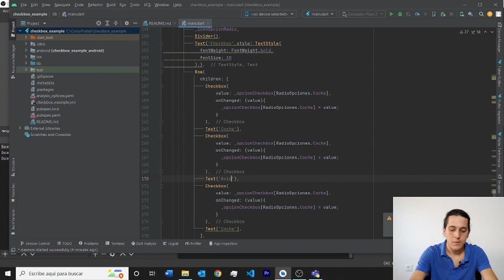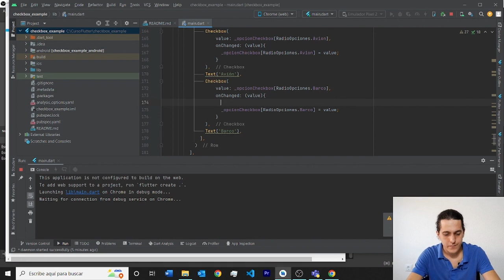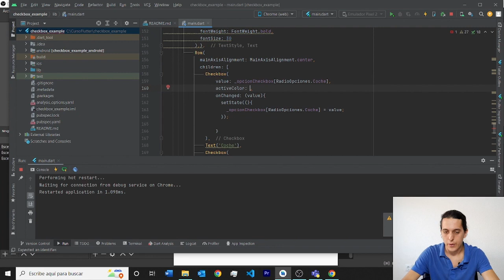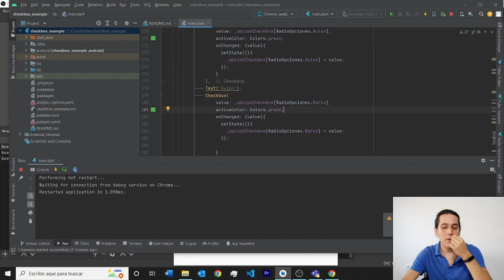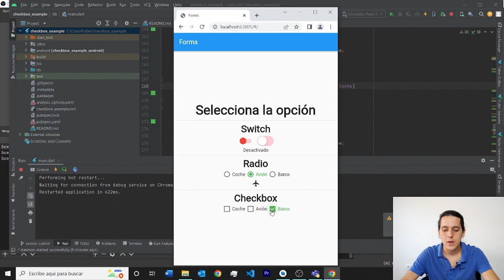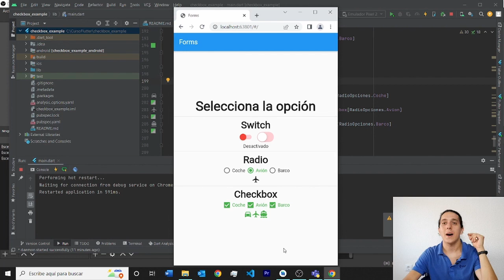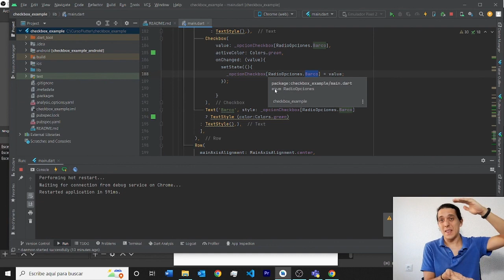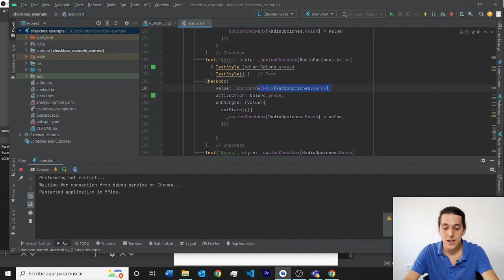7.9 Checkbox - Curso Flutter - OpenBootcamp